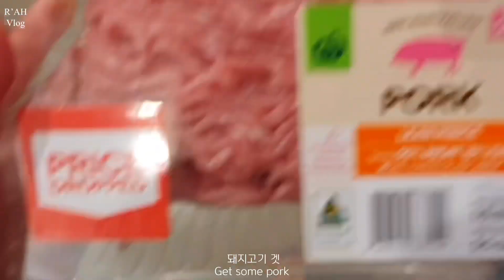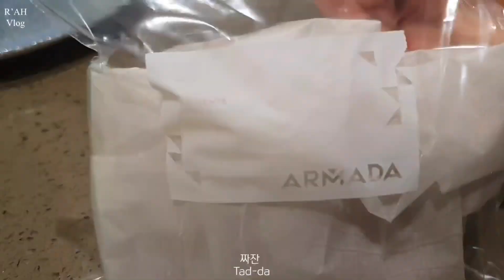[호주브이로그][Eng sub] cooking pho, Vietnamese noodle, home workout, home baking, 운동하고 초코케이크 먹는 아이러니